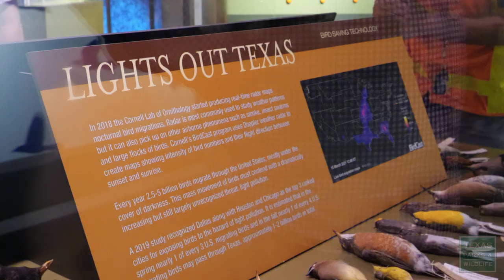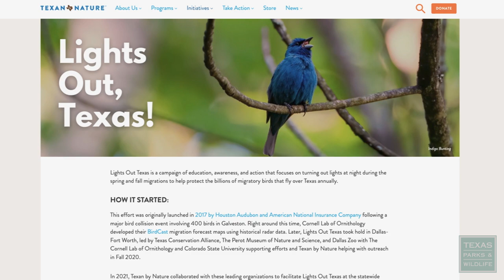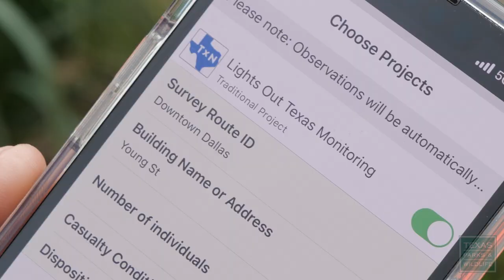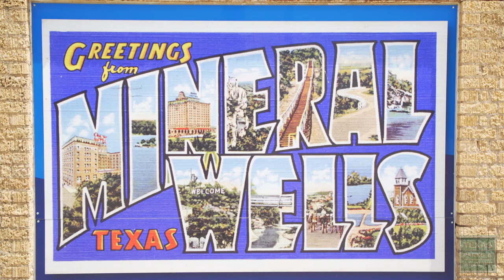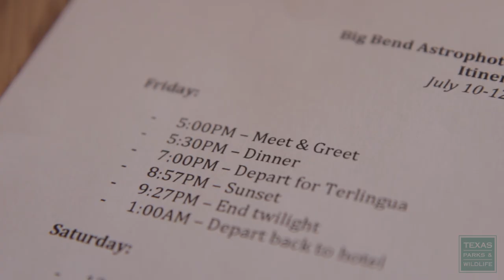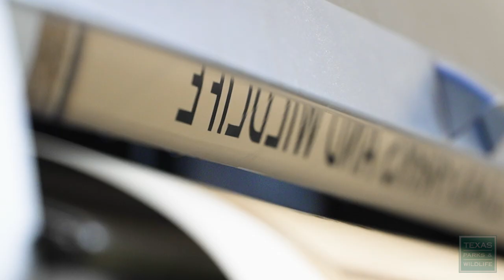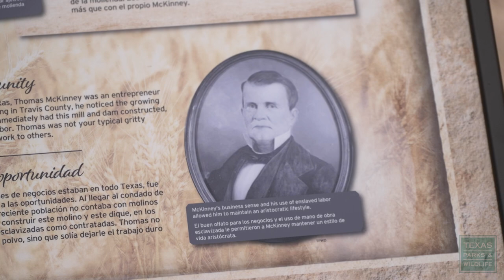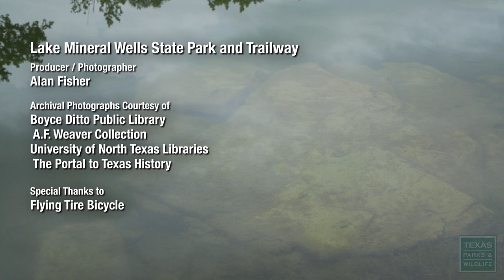PBS Show - Lights Out For Birds, Lake Mineral Wells & Parks on Exhibit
Episode 24, Season 38 of Texas Parks & Wildlife, a weekly PBS series about the great outdoors. Follow volunteers monitoring bird injuries and mortalities in downtown Dallas and learn how keeping our lights out during migration can help our feathered friends. The mineral waters of Mineral Wells have long lured visitors, but lakeside recreation is the draw today. See how exhibit staff work to tell the stories of state parks through signs, maps and displays.

Chapters:
Intro - 00:00
Lights Out for Birds - 1:20
Lake Mineral Wells - 11:16
Shot in The Dark - 15:30
Parks on Exhibit - 19:47
Along the Nueces River - 24:41

Air Dates: March 19-25, 2023 & September 17-23, 2023